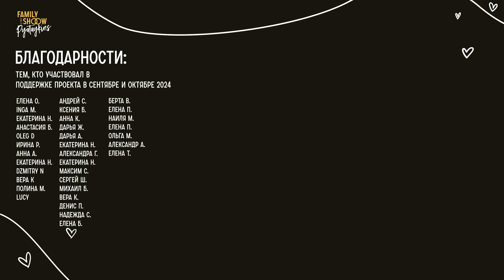Материнство без прикрас. О чем молчат твои родившие подруги? | Женский подкаст Юлии Пятайкиной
Если вам понравилось видео и вы хотели бы поблагодарить авторов и поддержать наш проект финансово, то сделать это можно по ссылке:
Заранее спасибо!

Мой новенький, уютный телеграм канал
«Искренности, пожалуйста»
Девочкам для вдохновения❤️

Таймкоды:

0:00 — тизер
0:46 — Приветственное слово
1:33 — Юля рассказывает о своих ощущениях во время родов
2:19 — Вика делится, как она чувствовала себя во время родов
3:07 — Ева описывает свои эмоции в родах
8:14 — Аня рассказывает о своих чувствах во время родов
9:09 — Ева объясняет, почему беременность для неё была самым тяжёлым периодом
10:15 — Как проходила беременность у Вики
11:31 — Почему первая беременность всегда особенная
12:27 — Как жизнь Вики изменилась после рождения ребёнка
15:30 — О телеграм-канале Пятайкиных
16:17 — Ева рассказывает, как её жизнь изменилась во время беременности и после родов
21:29 — Аня делится, как поменялась её жизнь после родов
24:10 — Роль отца в воспитании детей
25:16 — Чувство “жизни на паузе” у мам: история Вики
28:49 — История Евы о “жизни на паузе”
30:44 — Когда девушки перестали расстраиваться из-за отмены планов из-за детей
31:57 — Аня делится, как она ощущает себя в роли матери
34:27 — Почему первый год материнства был сложным для Юли
36:23 — Как Аня осталась с тремя детьми наедине во время отъезда мужа
37:08 — Как поддержать молодую маму
40:37 — Почему важно просить помощи у близких
43:00 — Почему важно понимать потребности каждого этапа взросления ребёнка
45:54 — Как девочки относятся к вопросу “Когда дети?”: мнение Вики
47:01 — Ева делится своим отношением к вопросу “Когда дети?”
50:04 — О том, как Вика справлялась с трудностями на пути к беременности
51:46 — Почему нельзя задавать женщинам вопрос “Когда дети?”, история о потере ребёнка
52:43 — История Ани о пяти годах ожидания ребёнка
54:37 — Как Вика приняла своё тело после родов
57:50 — Как Ева приняла своё тело после родов
1:01:09 — Как Юля принимала изменения своего тела после родов
1:03:20 — Роль мужа в послеродовой период
1:06:45 — Кризисы в отношениях после рождения детей: история Яны
1:10:21 — Кризисы в отношениях после рождения детей: история Вики
1:15:53 — Взаимоотношения с мужем после рождения детей
1:19:03 — Почему Вика решилась на второго ребёнка
1:21:05 — Ева рассказывает, почему решилась на второго ребёнка
1:23:28 — Аня делится, почему решилась на второго и третьего ребёнка
1:26:27 — Юля объясняет, почему решилась на второго ребёнка
1:30:25 — Почему Вика выбирает проводить много времени с детьми
1:32:32 — О том, как быстро проходит младенчество
1:33:34 — Слова благодарности гостям подкаста
1:34:18 — Благодарность спонсорам канала